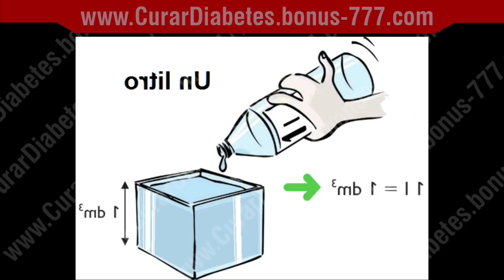✔ Como bajar la hinchazón de los pies RAPIDO !!! Evitar retención de líquidos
Hinchazón de la pierna relacionada con la acumulación de líquido. La inflamación de la pierna causada por la retención de líquido en los tejidos de la pierna se conoce como edema periférico.

Puede ser causado por un problema con el sistema circulatorio, el sistema linfático o los riñones.

¿Te has dado cuenta últimamente de que tus calcetines están ajustados y tus pantalones se sienten ajustados? Tus piernas se hinchan por dos razones principales:

Acumulación de líquido (edema): ocurre cuando los tejidos o los vasos sanguíneos de las piernas retienen más líquido del que deberían.

Esto puede suceder si simplemente pasa un largo día de pie o si se sienta demasiado tiempo. Pero también puede ser una señal de que tiene sobrepeso o no hace suficiente ejercicio, o de condiciones médicas más graves.

Inflamación: ocurre cuando los tejidos de las piernas se irritan y se inflaman. Es una respuesta natural si se rompe un hueso o se desgarra un tendón o un ligamento, pero también puede ser un signo de una enfermedad inflamatoria más grave, como la artritis.

Cosas que causan la acumulación de líquidos
Varias cosas pueden conducir a líquido adicional, o edema, en una pierna, o en ambos:

Insuficiencia cardíaca congestiva: esto sucede cuando su corazón está demasiado débil para bombear toda la sangre que su cuerpo necesita.

Conduce a la acumulación de líquido, especialmente en las piernas. Otros síntomas de insuficiencia cardíaca congestiva:

Falta de aliento o dificultad para respirar
Cansancio
Tos

La inflamación de pies causada por la retención de líquido en los tejidos de la pierna se conoce como edema periférico. Puede ser causado por un problema con el sistema circulatorio, el sistema linfático o los riñones.

La hinchazón de pies no siempre es un signo de un problema de corazón o circulación. Con frecuencia, puede experimentar hinchazón debido a la acumulación de líquido por sobrepeso, estar inactivo, después de estar sentado o de pie por mucho tiempo, o usar medias ajustadas.!

Janny Soltero